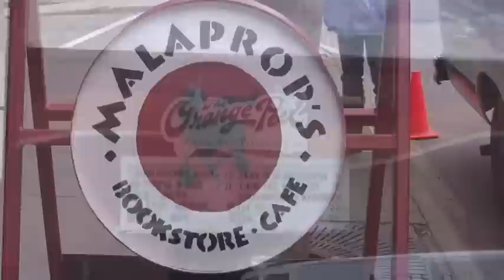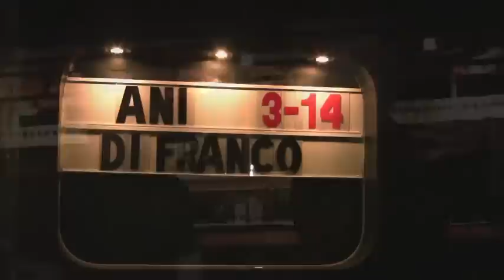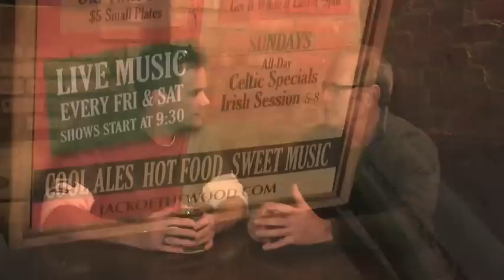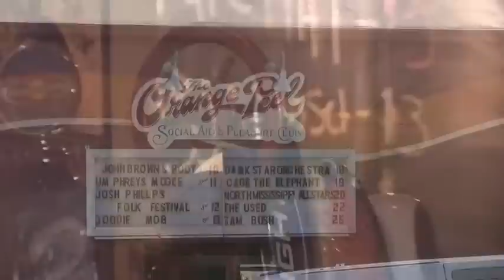Asheville Urban Renewal. And Beer? Huh? - HHG #117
Last week we shared with you the fact that Asheville, NC shares the title of Beer City USA.  This week, The Guys return to Asheville to take a closer look at what makes this possible - not just for Asheville, but for any city.  As it turns out, Asheville is even more special than we realized, with a concerted effort by civic leaders in past years to re-invest in downtown areas of the city.  Add to that an emphasis on culture, arts, and CRAFT (as in, Craft Beer!), and you find that the If you build it they will come (and drink, eat, enjoy culture, and dance) model works very, very well.   Asheville is living, working, money-earning proof.  Join us for a salute to the leadership and faith of Asheville-ians in their very special city.  Cheers!